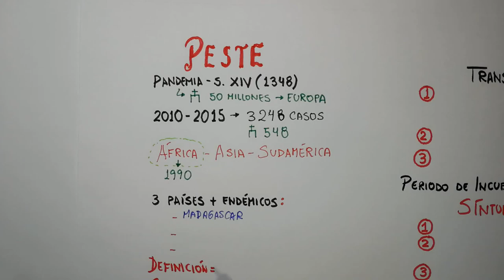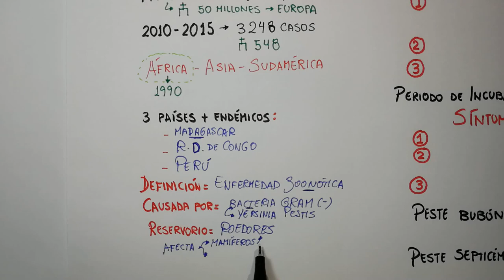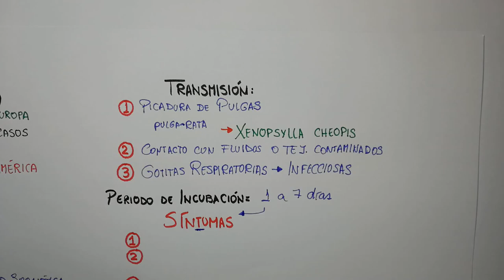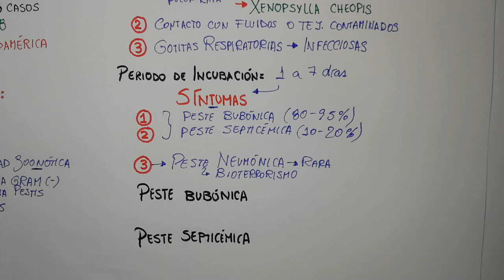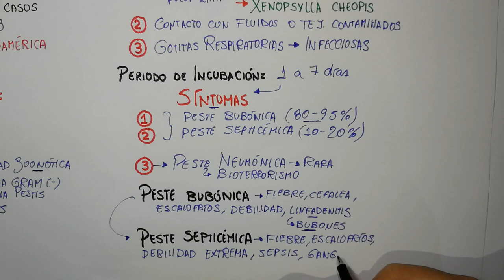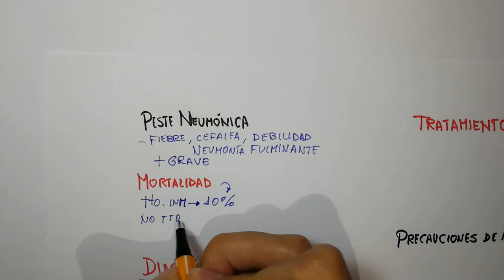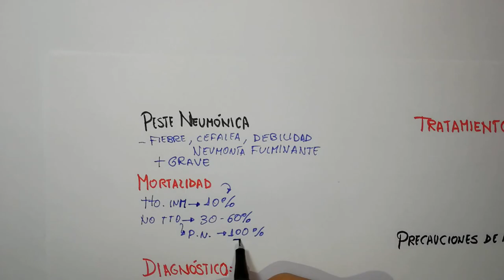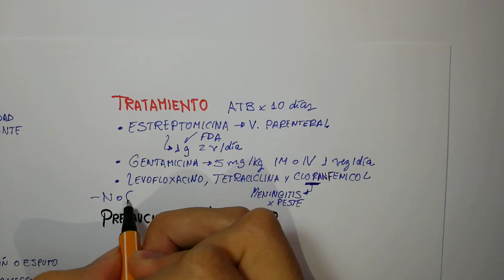PESTE NEGRA SÍNTOMAS ¿Cómo se contagia? TRATAMIENTO | PESTE BUBÓNICA, SEPTICÉMICA Y NEUMÓNICA 👨🏻‍⚕️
PESTE NEGRA SÍNTOMAS ¿Cómo se transmite? TRATAMIENTO | PESTE BUBÓNICA, SEPTICÉMICA Y NEUMÓNICA 👨🏻‍⚕️
YERSINIA PESTIS

▪️OPS/OMS: VACUNACIÓN: En el pasado, las vacunas contra la peste fueron ampliamente utilizadas pero actualmente, debido la aparición de antibióticos eficaces, el interés por la vacunación se ha reducido.  Las vacunas no son recomendadas como protección inmediata ante un brote.  La vacunación sólo es recomendada como medida profiláctica para los grupos de alto riesgo (por ejemplo, personales de laboratorio que están constantemente expuestos al riesgo de contaminación).
▪️CDC: ¿ HAY UNA VACUNA DISPONIBLE  PARA PREVENIR LA PESTE? Una vacuna contra la peste no está disponible. Se están desarrollando nuevas vacunas contra la peste, pero no se espera que estén disponibles comercialmente en el futuro inmediato.